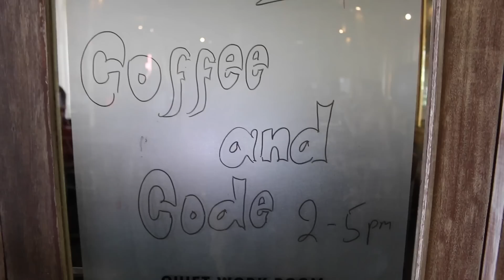HOW I LEARNED TO CODE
READ THE FULL STORY. DOWNLOAD THE BOOK

Today I'm answering questions on How I Learnt to code including...
1. What made me decide to learn how to code
2. How I learned to code for free
3. How I got hired within a few months
4. How hard it is to learn how to code
5. Where I suggest you start
6. Which languages I chose to learn
7. How coding will help you work remotely, and
8. How to make a decision about whether you should learn to code

RESOURCES MENTIONED
Udemy

Love what I'm doing? Make a pledge